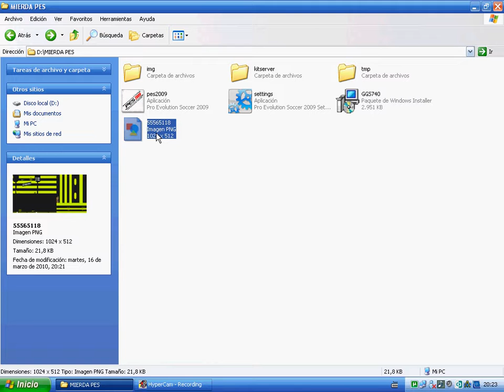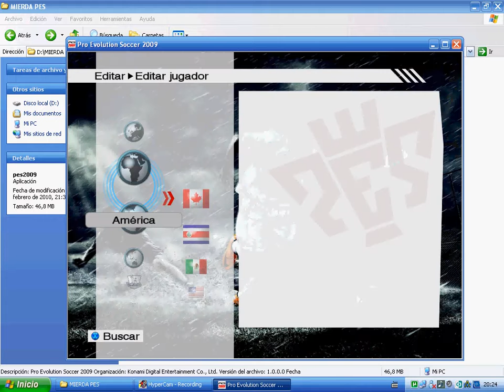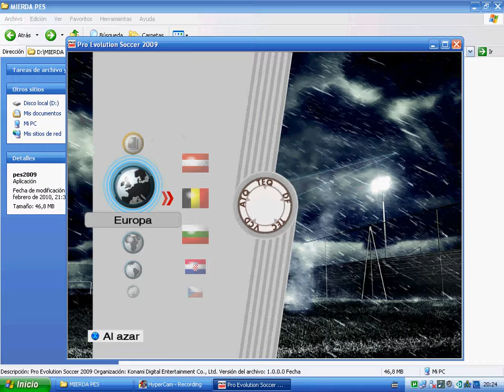Como Poner Kit en pes 2009 ( Funciona )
Bueno primero tienes que sacar un kit de internet y despues ponerlo en la carpeta de el equipo que quieras ponerlo depues lo remplazas por el otro kit que estaba y le pones el nombre (kit )o en otros pes (kit.png)  mas facil ponerle el nombre que tiene el kit verdadero y lis puedes jugar

lo puedes hacer cuantas veces quieras